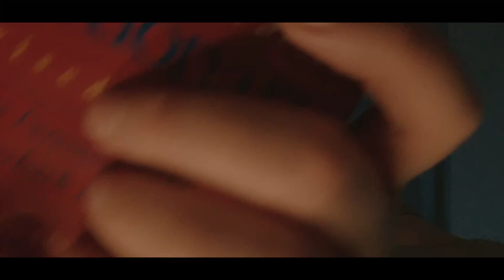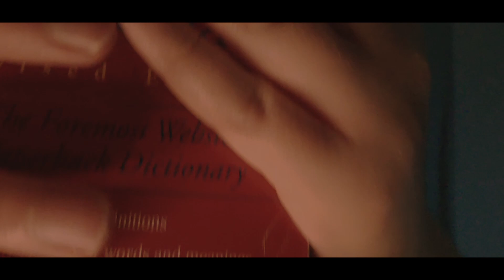ASMR Dictionary Trigger Words 📕 pt. 40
Which words did you think were the best trigger words?

Sweet dreams, Moonbeams 🌙💜

Timestamps:

Pram – 4:30

Expect – 5:02

Differ – 5:35

Architect – 6:03

Lead poisoning – 6:27

Para – 6:50

Expense – 7:10

Compare – 7:33

Felicitate – 7:54

Rooster – 8:14

Inquisitive – 8:28

Scale insect – 8:54

Volteface – 9:10

Conviction – 9:31

Upanishad – 9:53

Caption: 10:15

Opart – 11:13

Jaw – 11:54

w- 12:11

extempore – 12:38

yeasty – 12:57

hardback – 13:12

yes man – 13:31

hold – 13:52

okie – 14:17